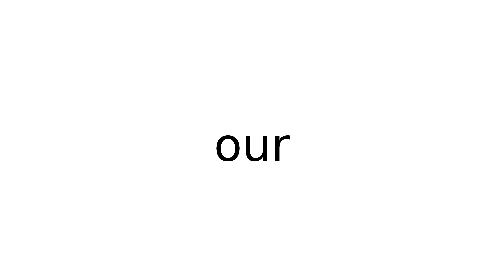our determiner meaning meanings definition definitions phonetics pronunciation english dic